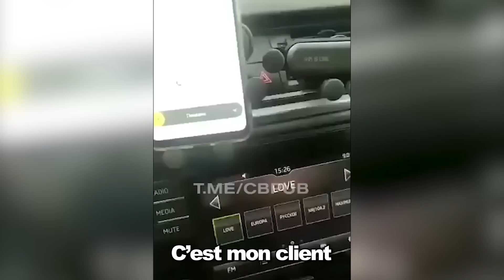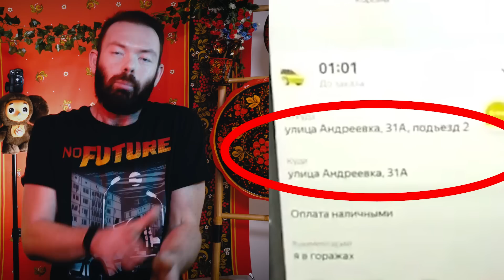RUSSES TARÉS DU WEB - Analyse de Vidéos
Analyse d'une nouvelle dose de vidéos des Russes complètements foufous ! C'est cliché, c'est arrosé à la Vodka, mais c'est ce qu'on aime et ça m'avait manqué !!

CHAPITRES :
00:00 Intro
01:30 Mec tise assis sur un Ours
03:42 Gros câlin avec un Ours
05:56 Chat VS Ours
07:56 Singe commande une Pizza
08:52 Hasbulla Magomedov (Hasbik)
10:38 UFC dans une cabine téléphonique
11:44 Brique VS Pain sec
12:49 Client Taxi maxi bourré
15:22 À poil sur le capot du Taxi
16:16 Outro